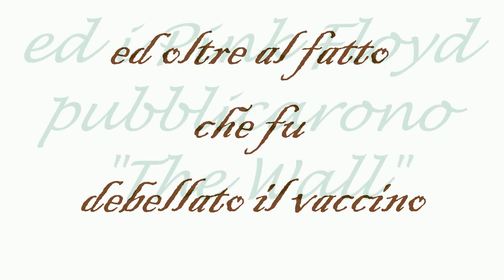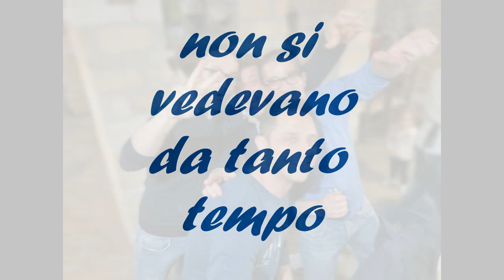classe1979 Celanese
Diciottenni con 22 anni di esperienza..